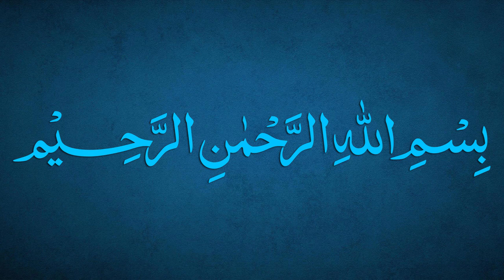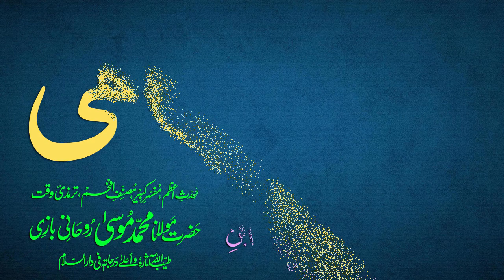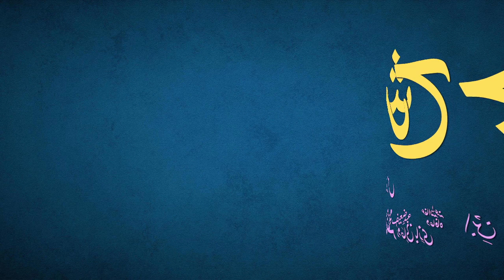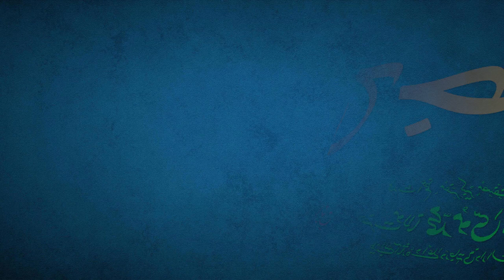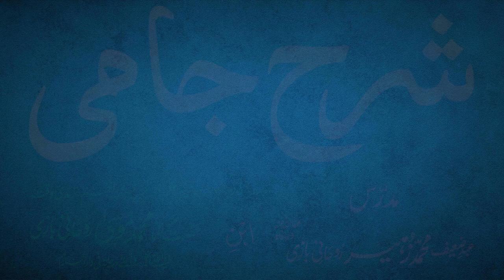Sharh-e-Jami Dars 203 - page 184 | Maulana Muhammad Zuhair Ruhani Bazi | 02/10/2022 | شرح جامی